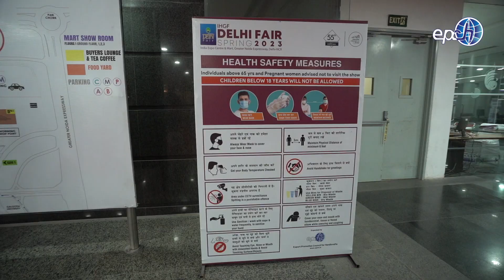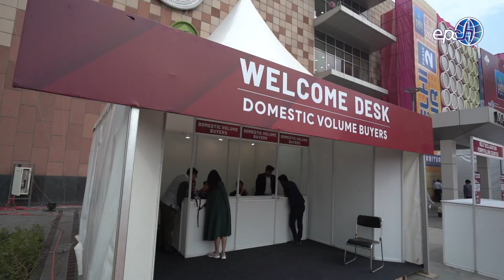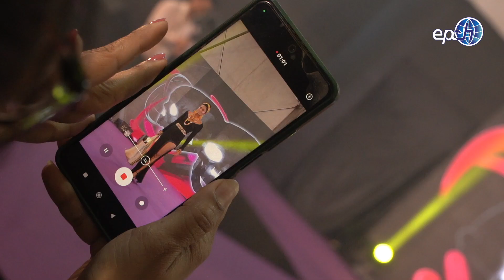Day 4 Highlights - 55th IHGF Delhi Fair Spring 2023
15th March - 19th March 2023